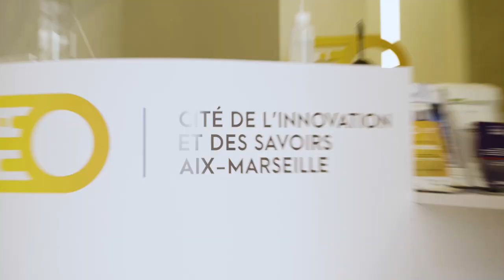Aix-Marseille-Provence, élue Capitale Européenne de l'Innovation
Après Athènes, Paris, Barcelone, Amsterdam et Dortmund, Aix-Marseille-Provence est la nouvelle capitale européenne de l’innovation 2022 et remporte 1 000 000 d’euros. Dès 2021 la Métropole a décidé de candidater à ce prestigieux concours et, à l’issue des multiples étapes de sélection, la Commission européenne a désigné ce jour la Métropole comme grande gagnante du concours, devançant deux autres territoires : Espoo (Finlande) et Valence (Espagne). Didier Parakian, vice-président de la Métropole, qui pilotait la délégation métropolitaine, a récupéré le prix cet après-midi.